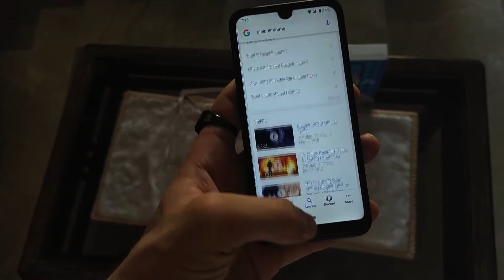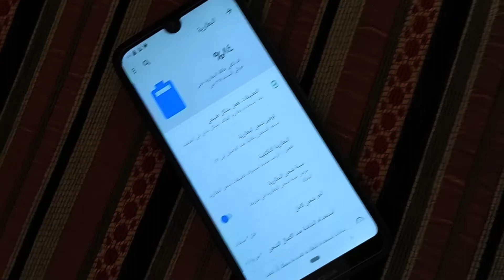Nokia 2.2 ارخص هاتف يعمل بقوة جوجل